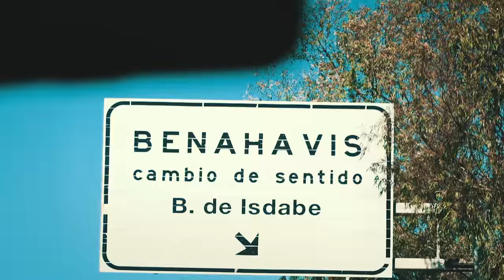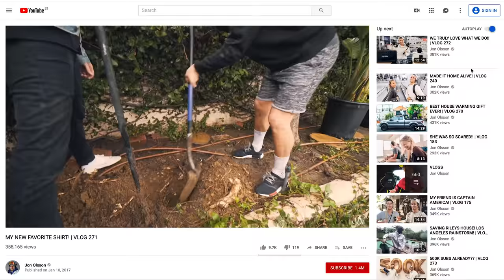CASA CASTLE 2.0 IN FULL PROGRESS! | VLOG⁴ 23 (Part 1)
or text jonolsson to 500-500 for $4.95 for your first 3 months, then $14.95 a month after that.

SONGS:
- Too Much of a Good Thing - Jesse Lawrence
- No Cry - Fasion
- Mountain Spring High - Gavin Luke
- Up in Trouble - Mike Franklyn